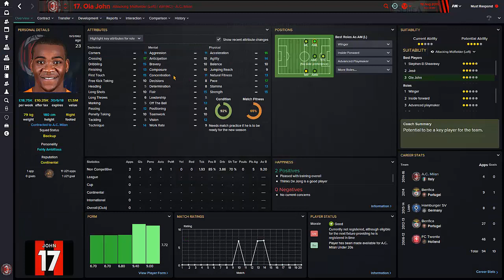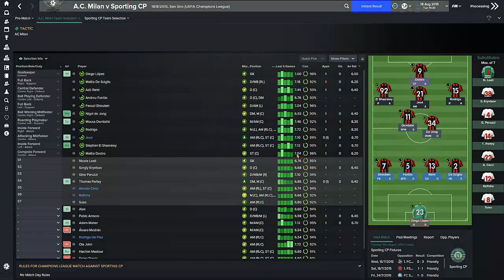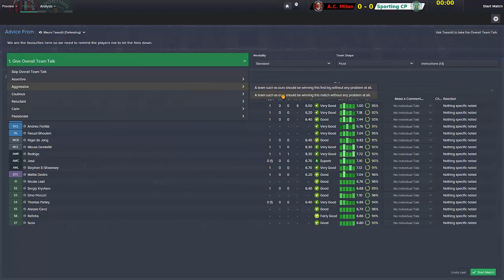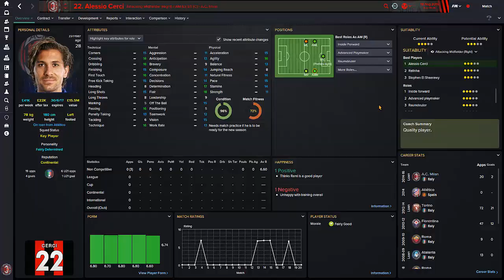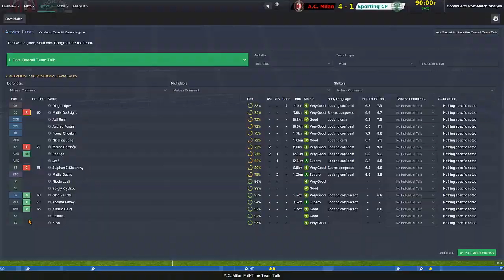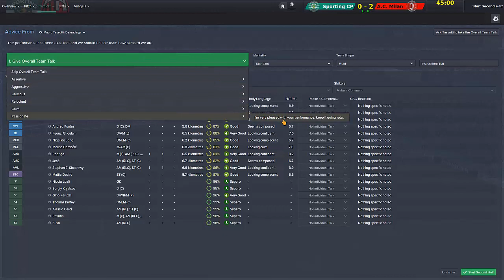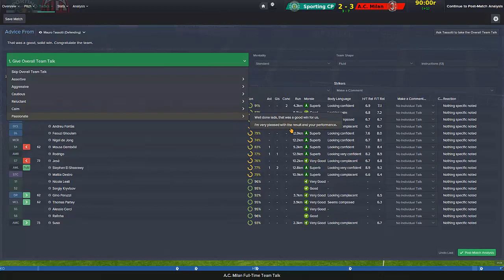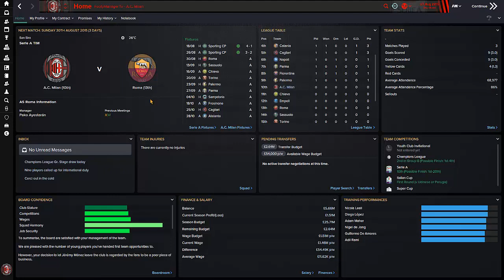FOOTBALL MANAGER 2015 LET'S PLAY | A.C. Milan #25 | Can We Make The Group Stage ? (3D GAMEPLAY)